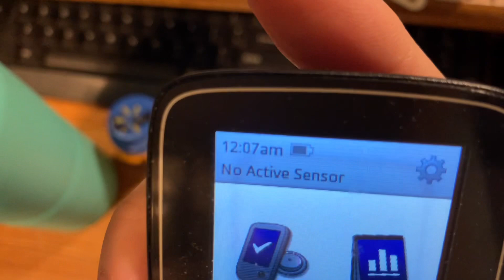11-7-2022 video of Monday’s meals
This is compilation of my meal shorts for Monday, November 7, 2022!  This is everything I ate and drank today!  Thank you for your support!

For UPS/FedEx:
Larry Powell II
500 W Chestnut Expy #8654